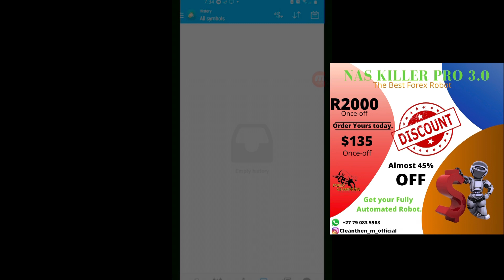Here we go: Clients Testimony from the USA 🇺🇸 again WOW 😳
NOTE: MM GHOST ROBOT 5.0 PRICE IS R7500 ($500)
NOTE : NASDAQ KILLER PRO 3.0 PRICE IS R3500 ($250)
YouTube gave us a platform to be able to share.

Price: R3500 Local Clients , We accept any South African Bank Payments

We will be with you in every step of the way.

We are here to make you better, Never be broke again.
The best in you is yet to come.
get comfortable on your couch because money is coming your way.

We are Fx Champions of the world. We produce the best traders in the world, we don't care where you   come from you can do it, join us and become the best version of yourself.

forex trading is for everyone and it is the future of wealth creation.
I edge  everyone to consider forex as their second or main stream of income.